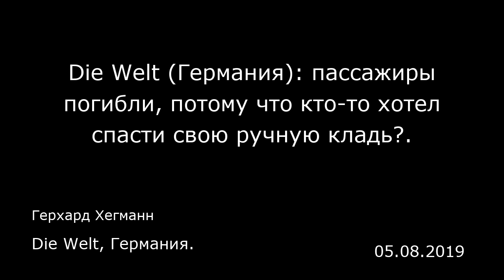Die Welt (Германия): пассажиры погибли, потому что кто-то хотел спасти свою ручную кладь?.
Die Welt, Германия.
Герхард Хегманн
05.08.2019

В результате катастрофы пассажирского самолета «Сухой Суперджет 100» в России, по последним данным, погиб 41 человек. Полыхающий ад не давал эвакуировать людей. Но и человеческий фактор мог стать причиной гибели.  В экстренных случаях во время эвакуации на счету каждая секунда. Но на видео аварийной посадки современного самолета «Сухой Суперджет 100» в московском аэропорту — невероятные сцены. Хвостовая часть самолета объята пламенем. Оба надувных трапа в передней части оперативно спущены, по ним спускаются пассажиры, но они выходят с довольно долгими промежутками. И видно, что некоторые скатываются по трапу вместе с багажом.  Эксперты по безопасности отмечают, что брать с собой багаж во время экстренной эвакуации — фатально. На это тратится драгоценное время, которое необходимо другим пассажирам, в то время как салон самолета заполняется дымом. Согласно нормам, самолет должен быть эвакуирован через половину от общего числа эвакуационных выходов в течение 90 секунд. Действительно, в Москве люди могли погибнуть из-за того, что кто-то не захотел терять в пожаре багаж. Российские СМИ ссылаются на сообщения очевидцев. Утверждается, что люди, перед тем как покинуть самолет, в панике начали доставать вещи с багажной полки. Тем, кто находился в хвостовой части салона, не хватило драгоценного времени, чтобы спастись.  Пострадали прежде всего пассажиры эконом-класса, ведь места бизнес-класса традиционно расположены в передней части самолета. В «Суперджете» в бизнес-классе три ряда по ...